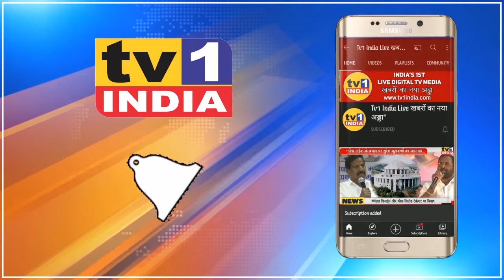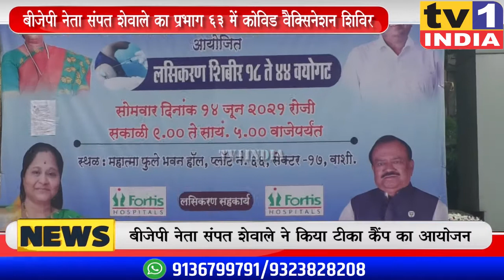Sampat Shewale का Covid Vaccination कैम्प : Manda Mhatre गणेश नाईक ने की सराहना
कोरोना को हराने नवी मुंबई में कोविड वैक्सिनेशन तेज हो गया है.आज वाशी के महात्मा फूले भवन में निवर्तमान नगरसेविका दयावती संपत शेवाले द्वारा कोरोना टीकाकरण शिविर लगाया गया. महानगर पालिका की मंजूरी और फोर्टिस हास्पिटल की मदद से आयोजित इस कैम्प में 18 से 44 साल के सैकड़ों नागरिकों ने वैक्सिन की पहली डोज ली.